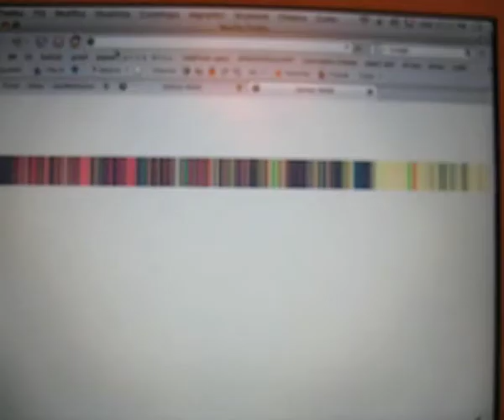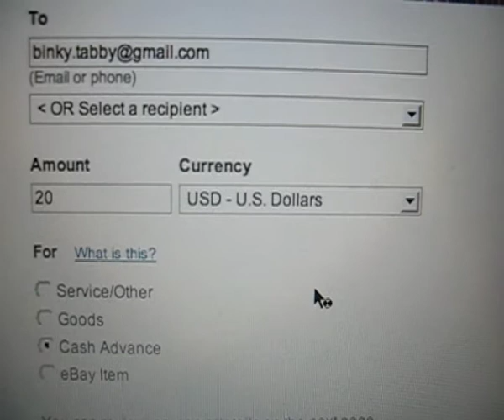paypaling tao lin 20 US dollars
this is an example of paypaling tao lin 20 US dollars